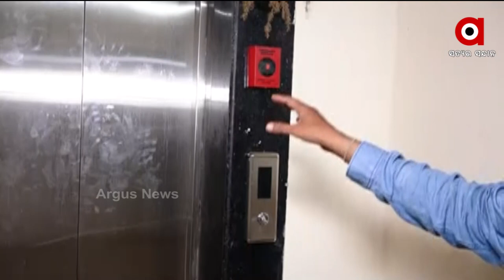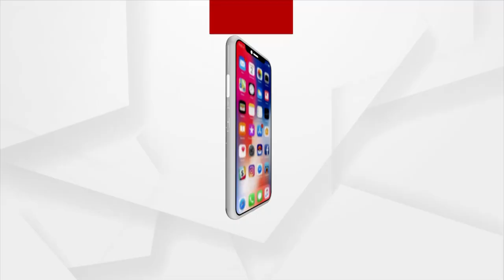ପୁରୀ ଜିଲ୍ଲାପାଳଙ୍କ କାର୍ଯ୍ୟାଳୟରେ ଥିବା ଲିଫ୍ଟ ଅଚଳ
ପୁରୀ ଜିଲ୍ଲାପାଳଙ୍କ କାର୍ଯ୍ଯାଳୟରେ ଅଘଟଣ। ଜିଲ୍ଲାପାଳ କାର୍ଯ୍ଯାଳୟର ଲିପ୍ଟରେ ଫସିଲେ ଆଠ ଜଣ ଆଇନଜୀବୀ। ୨୦ମିନିଟ ପରେ ଉଦ୍ଧାର। ଲିପ୍ଟ ଅଚଳ ହେବା ଯୋଗୁଁ ଘଟିଥିଲା ଅଘଟଣ। ଲିପ୍ଟରେ ଫସିଥିବା ବେଳେ ଆଇନଜୀବୀ ମାନଙ୍କୁ ଉଦ୍ଧାର କରିବା ପାଇଁ କେହି ନଥିଲେ।